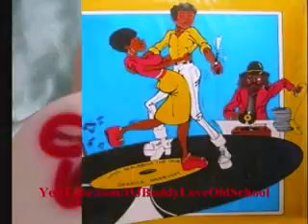Play That Funky Music Wild Cherry 1976